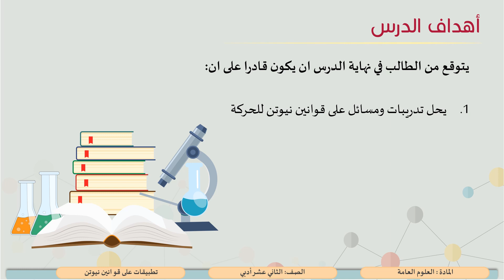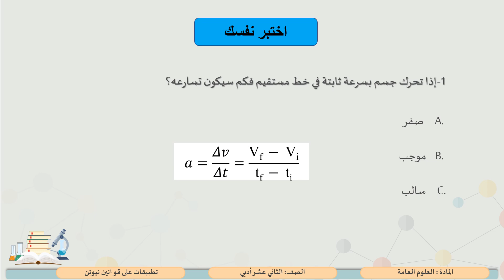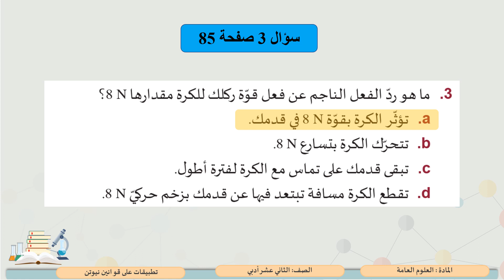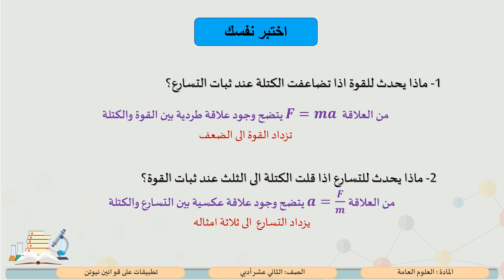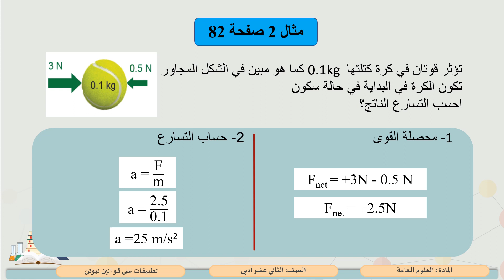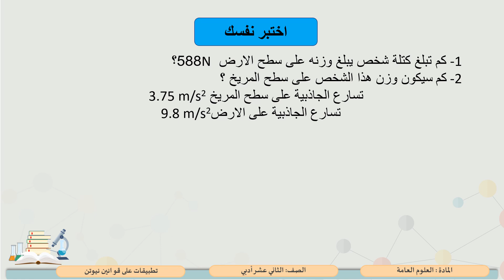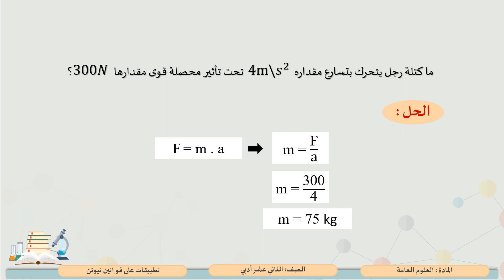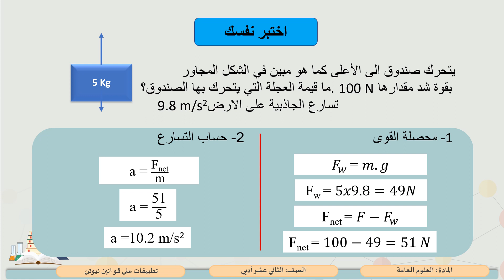الصف الثاني عشر - المسار الأدبي العلوم تطبيقات على قوانين نيوتن